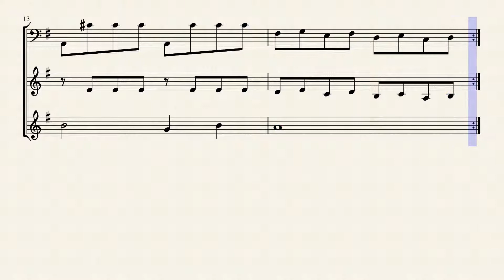ドラゴンクエストIV 4 戦士はひとり征く by Music By すぎやまこういち